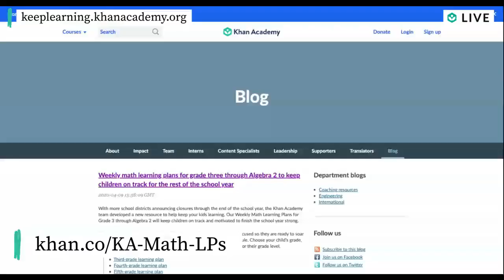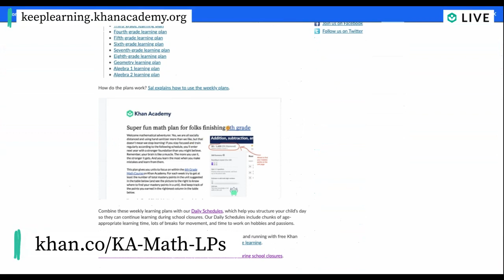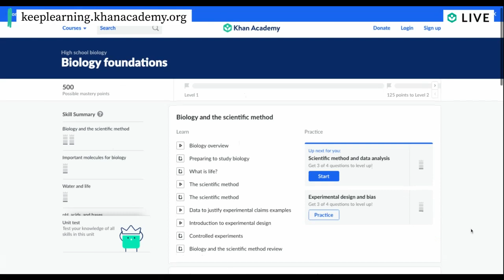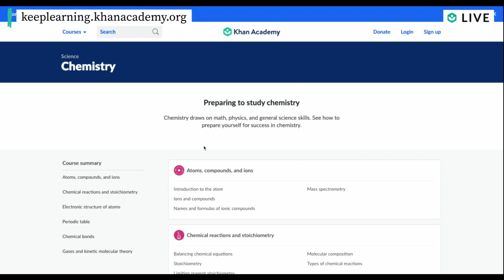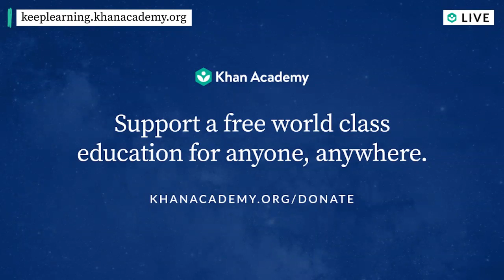Ask me anything with Sal Khan: April 10 | Homeroom with Sal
We are going live with Sal Khan Friday at noon PT / 3 pm ET! ⏰ Join us for Daily Homeroom with Sal - be a part of our community and ask Sal anything.